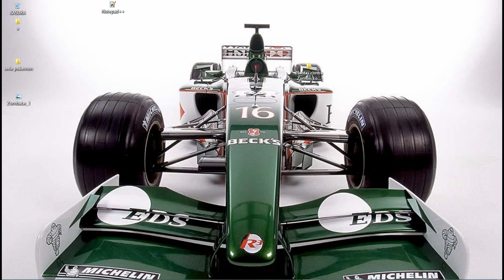plantas vs zombies (crea tu zombatar)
plantas vs zombies crea tu zombatar, en la version completa del juego de plantas vs zombies proximamente esperen el plantas vs zombies 2